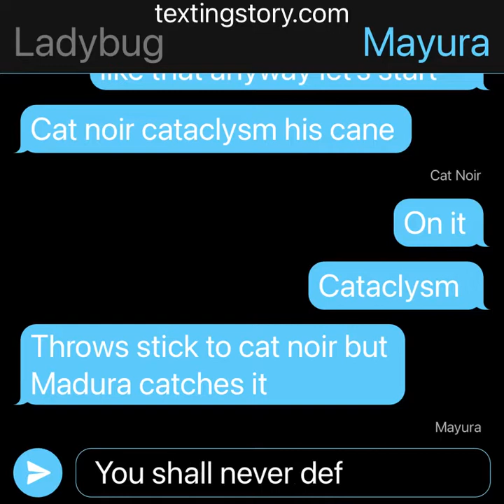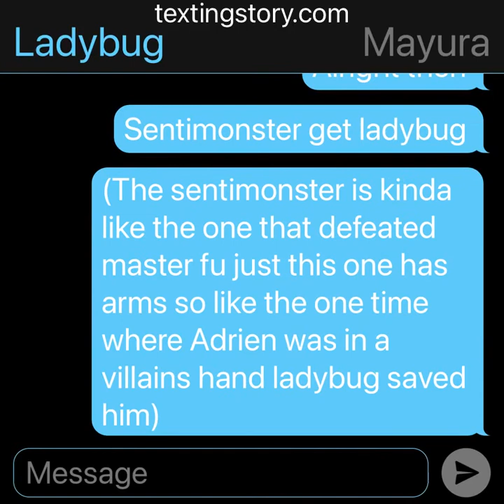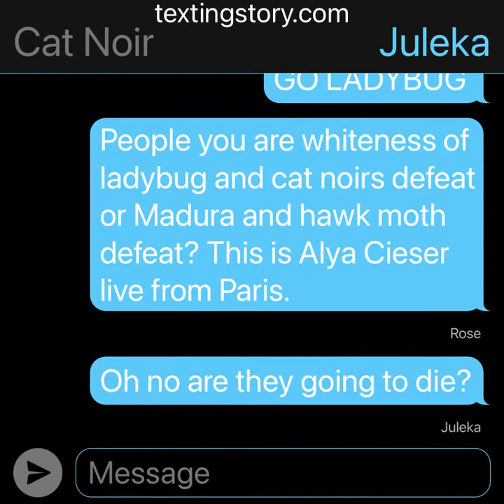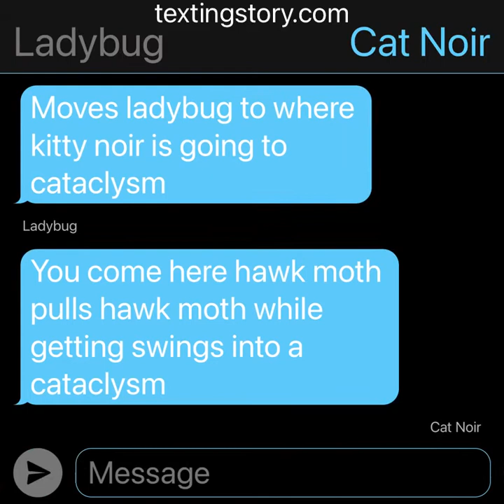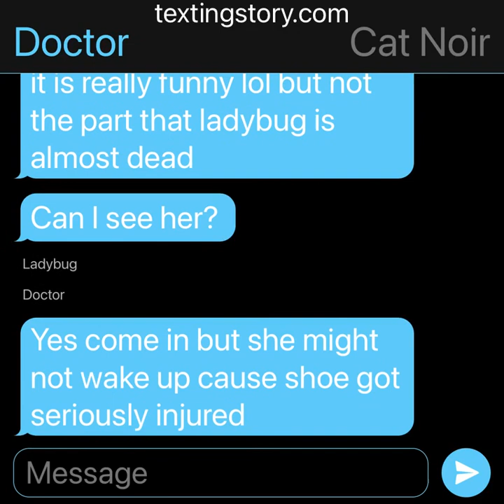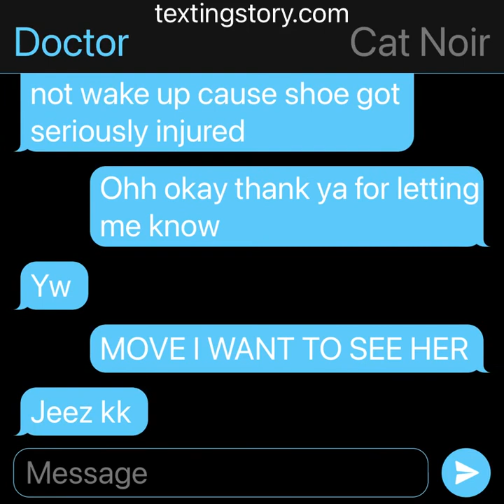Did ladybug and hawkmoth die? Part 1 mlb text story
Soooo sorry if it is Really really cringe anyway part 2 tomorrow. Also the best way to watch this is on 2x speed. Hope ya’ll will enjoy 😉